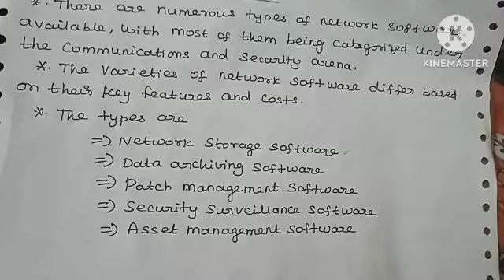Network Software | computer networks in tamil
This content is about network Software in computer networks in tamil with example